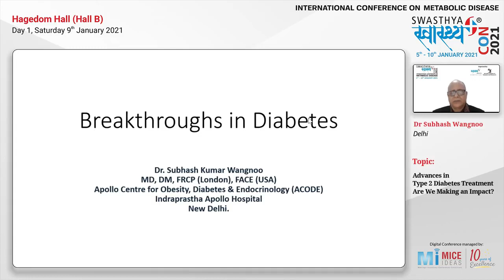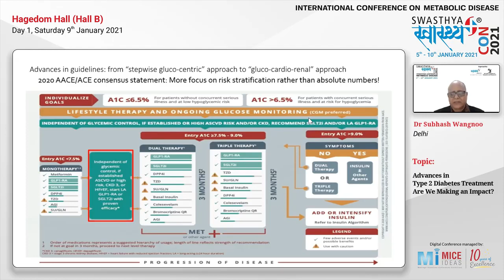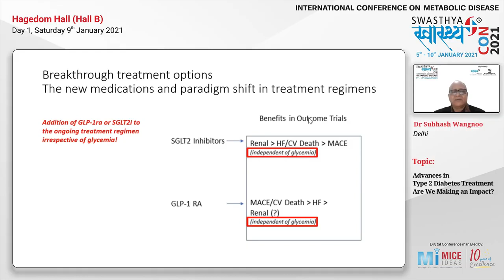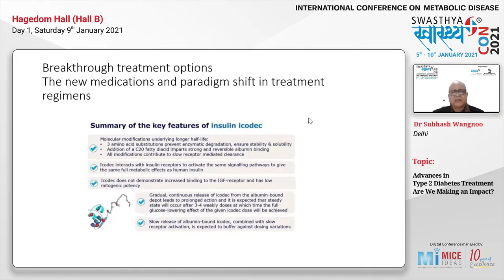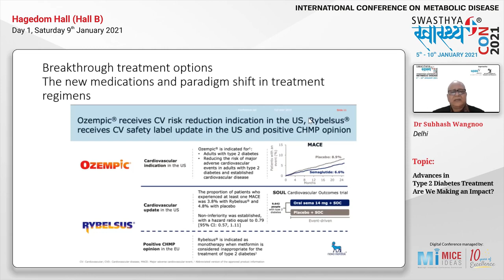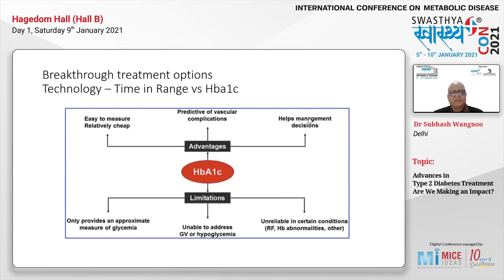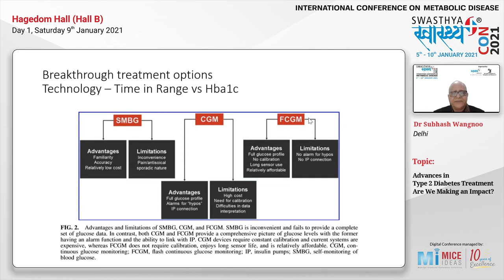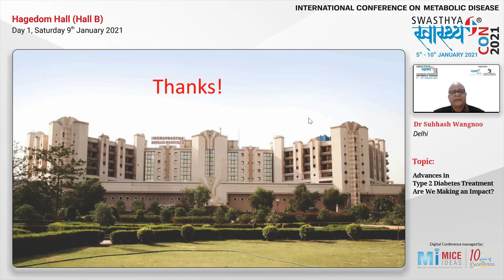Advances in Type 2 Diabetes Treatment—Are We Making an Impact Dr Subhash Wangnoo on 9th Jan 2021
Advances in Type 2 Diabetes Treatment—Are We Making an Impact
SwasthyaCON 2021
International Conference on Metabolic Diseases
SwasthyaCON 2021 was held virtually from 5th-10th January 2021. The conference is jointly organized by All India Institute of Diabetes & Research (AIIDR) & Swasthya Diabetes Care and supported by International Diabetes Federation and D FOOT International.
Considering the excitement of contributors and looking at the current scenario of COVID 19, we have planned to go Digital to learn and share.
 The theme of the SwasthyaCON 2021 is “Metabolic Unlock”. The conference has provided opportunity for participants to discuss advances in therapeutics and challenges in metabolic disease management.
In tune with the theme, conference has covered all the topics relevant to day to day clinical practice along with latest and best practices worldwide in metabolic disease care.
The faculties are International & National renowned experts who has presented state of art developments and analyses the most recent clinical data from the leading diabetes centers and academic institutions across the globe.
Dr Mayur Patel Organizing Chairman
Dr Yash Patel Organizing Secretary
Dr Sushil Patel Organizing Secretary
Dr Mona Shah Scientific Committee Chairman
Dr Kush Patel Organising Secretary
Dr Ina Patel Conference Conveyer
Dr Palak Patel Conference Conveyer